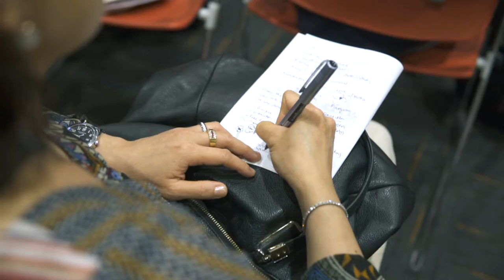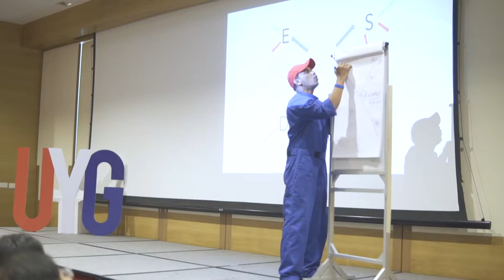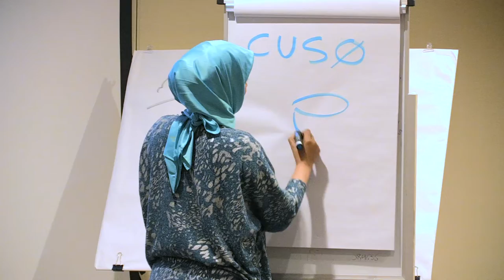Up Your Game Conference 2017 Highlight Reel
UYG Conference 2017 Highlight Reel.

Providing a barrier free access to personal development all over Asia through free events, conferences, symposiums, online resources and more.